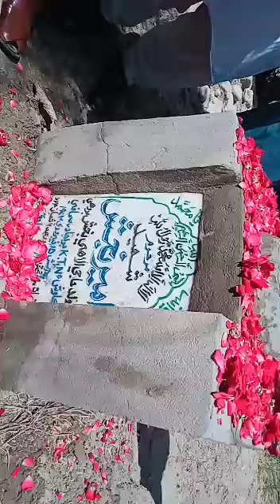Saheed Ameer Bux Brohi ke lea dua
Video from tahirjaanbhutto95